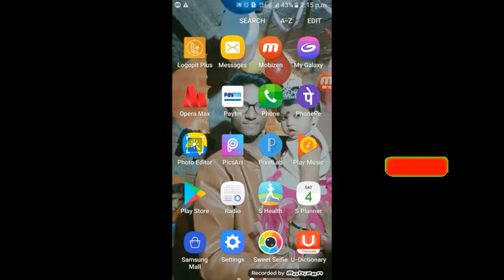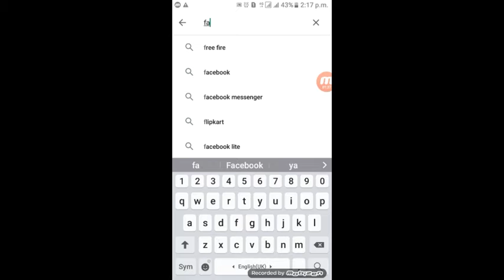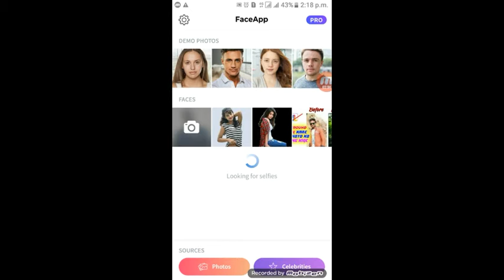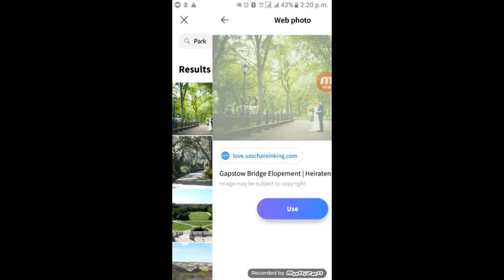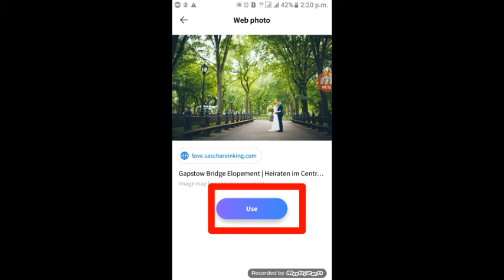Photo Background Changed|| फोटो की बैकग्राउंड चेंज करें |kapda per shining Dale|Video by Amit Techno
नमस्कार दोस्तों आज मैं एक Android Mobile से संबंधित विडियो लेकर आया हूँ। आप अपने मोबाइल से फोटो का बैकग्राउंड चेंज कैसे करेंगे।